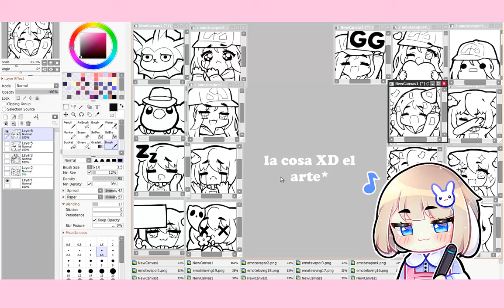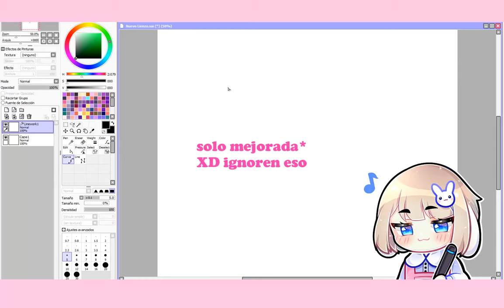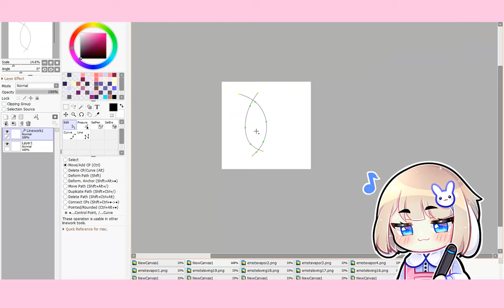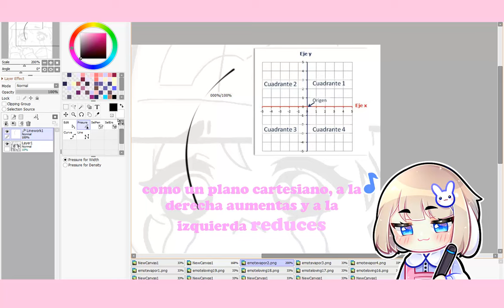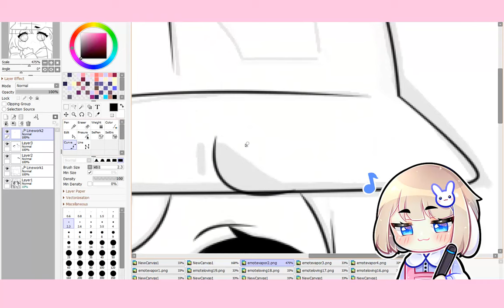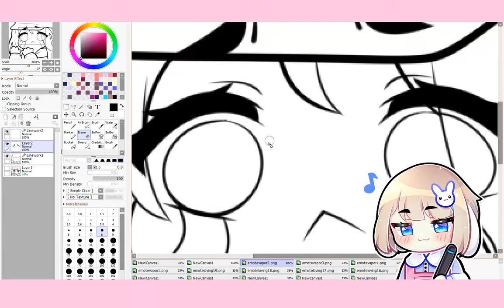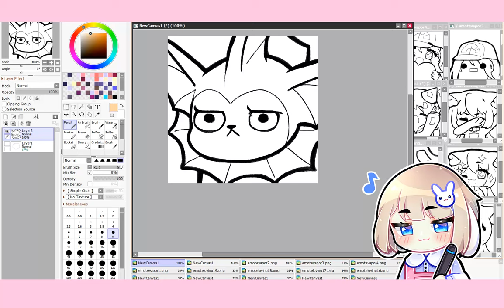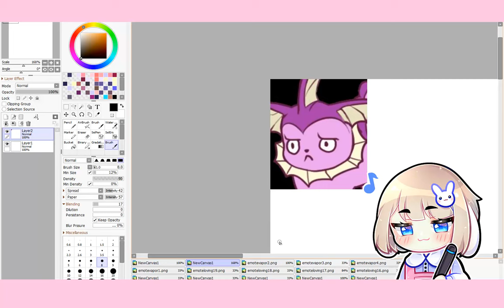【SAI TUTORIAL】| Cómo dibujar CON MOUSE bonito ❤ Cunibunny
Holiii mi primer tutorial! uwu espero les gusteee próximamente tutorial de coloreado. Si tienen dudas pueden dejarmelas por aquí o si quieren que haga un tutorial distinto solo diganme también uwu

EXPANDÉME ヽ(´益`)ﾉ

Herramientas:
Mouse n.n